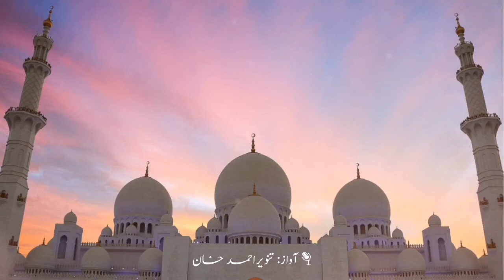Ramzan ul Mubarak DUA Close your eye and feel it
Ramzan ul Mubarak is a holy month, Muslims make special DUA during it.